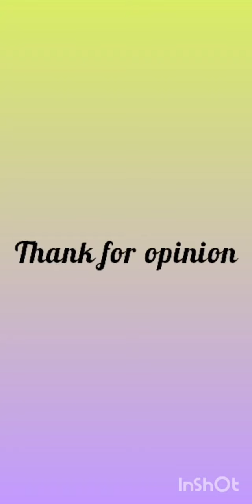Tilak Punyatithi 2021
Viscount of Pernem High school celebrated Tilak Punyatithi. video compiles the preferences of student during the program